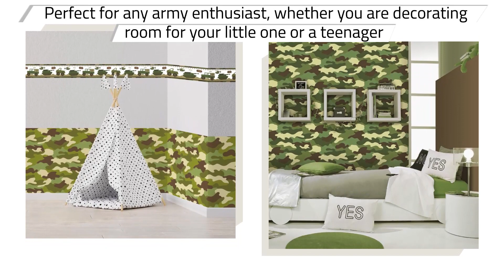Camouflage Army Wallpaper - World of Wallpaper - Green 260914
This cool Camouflage Wallpaper features a traditional camouflage pattern in tones of khaki, beige and brown. Ideal for adding an Army theme or for decorating a teenagers bedroom, this easy to apply wallpaper has a slight texture and could be used to create a cool feature wall or running throughout a room.

10.05 metres (32.8 feet) long x 53cm (20.5 in) wide
26.5cm pattern repeat
Off-set pattern match
Slightly textured wallpaper
Washable
Paste the paper wallpaper
Colour: Green, Beige and Brown